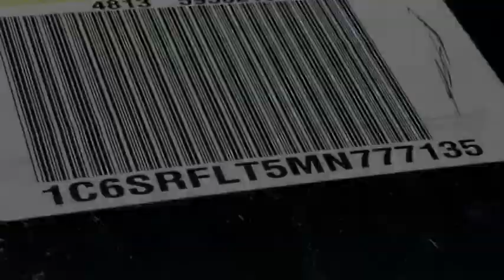2021 Ram 1500 VAN NUYS LOS ANGELES SAN FERNANDO VALENCIA CANOGA PARK RM212606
2021 Ram 1500 Rebel 4x4 Crew Cab 5'7 Box

RUSSELL WESTBROOK CHRYSLER DODGE JEEP RAM PROUDLY SERVICING VAN NUYS, LOS ANGELES, SAN FERNANDO, VALENCIA, CANOGA PARK, & SURROUNDING SOUTHERN CALIFORNIA LOCATIONS. THIS WHITE 2021 Ram 1500 IS EQUIPPED WITH A HEMI 5.7L V8 Multi Displacement VVT, AUTOMATIC TRANSMISSION, AND RECEIVES AN ESTIMATED 19 City/24 Hwy MPG. CONTACT RUSSELL WESTBROOK CHRYSLER DODGE JEEP RAM OF VAN NUYS TO SCHEDULE A TEST DRIVE AND TAKE THIS 2021 Ram 1500 HOME TODAY, OR VISIT OUR SHOWROOM CONVENIENTLY LOCATED AT 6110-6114 VAN NUYS BLVD VAN NUYS, CA 91401. STOCK #: RM212606 | 2021 Ram 1500 Rebel 4x4 Crew Cab 5'7 Box TRACTION CONTROL POWER WINDOWS 2021 Ram 1500 Rebel 4x4 Crew Cab 5'7 Box Russell Westbrook Chrysler Dodge Jeep Ram of Van Nuys is driven and focused to ensure the highest customer satisfaction. A team above all, but above all a team. Awards: * Motor Trend Automobiles of the year STOCK #: RM212606 | VIN: 1C6SRFLT5MN777135 | 2021 Ram 1500 Rebel 4x4 Crew Cab 5'7 Box TRACTION CONTROL POWER WINDOWS Russell Westbrook CDJR of Van Nuys